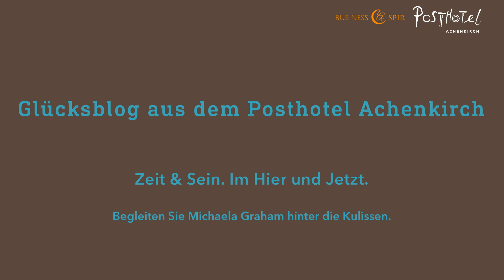Posthotel Achenkirch Glücksblog - Zeit und Sein. Im Hier und Jetzt.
Lieber Posthotel Gast und liebe Posthotel Interessierte,

auf unserer heutigen Wohlfühl-Reise im Posthotel Achenkirch entführe ich Sie zum Sonnenuntergang auf der Zöhrer Alm.

Wenn wir uns einlassen auf die Natur, gehen wir ganz automatisch raus aus dem Kopf.

Je häufiger wir innehalten, um Wertschätzung und Dankbarkeit zu empfinden, umso mehr sind Kopf und Herz im Einklang.
Wir erleben dann Herzkohärenz und das Gefühl, mehr Zeit zur Verfügung zu haben.

Haben Sie Lust, Herzkohärenz zu kreieren und ganz bei sich zu sein?

Dann geniessen Sie mit allen Sinnen die Bilder. Tauchen Sie ein und erweitern Sie die Ihnen zur Verfügung stehende Zeit.

Und letztlich gibt es einen Impuls für Sie und Ihr Leben.

Weil wir wollen, dass es Ihnen gut geht!

Tauchen Sie ein in die Posthotel Achenkirch Welt und damit in Ihr ganz individuelles Wohlgefühl und Glück.

Sie werden überrascht sein, wie schnell sich alleine durch das ansehen der kurzen Sequenzen Wohlgefühl und Freude bei Ihnen einstellen kann.

Und das wünschen wir Ihnen! Viel Freude und Leichtigkeit und einfach das Beste.

Wir freuen uns auf ein baldiges Wiedersehen und senden einstweilen herzliche Grüsse, wo auch immer Sie gerade sind.